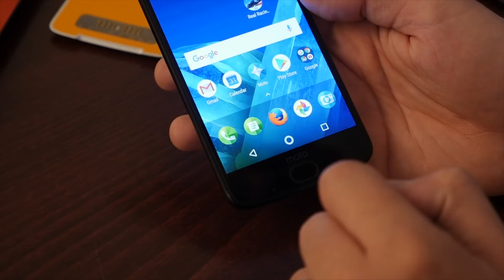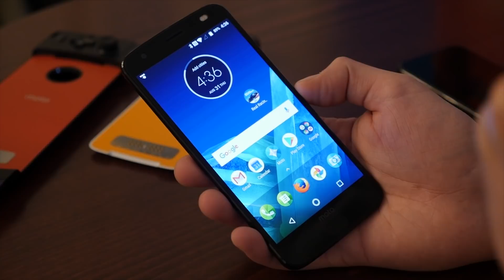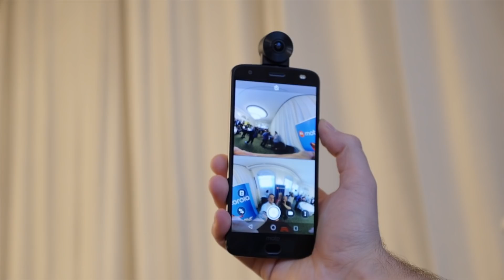Motorola Z2 Force: Smartphone mit Gamepad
Dual-Kamera, unzerstörbares Display und Schnittstelle für Zubehör: Das Z2 Force von Motorola lässt sich zu einer mobilen Spielkonsole umbauen.